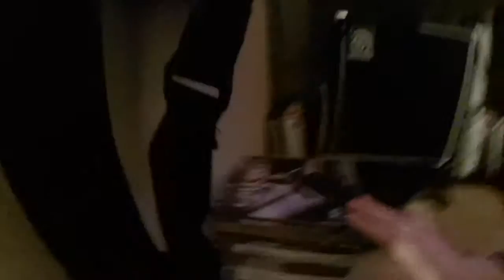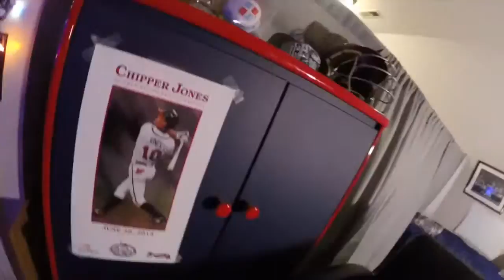A Vlog....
Song:Take this you'll feel better-Greif
I Own no copyrights to the song